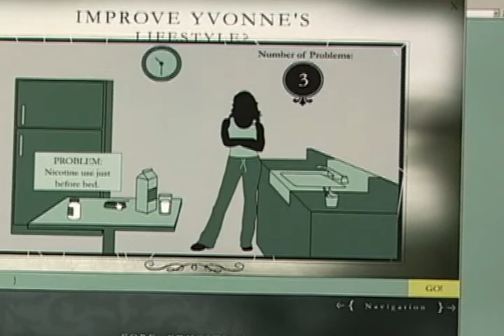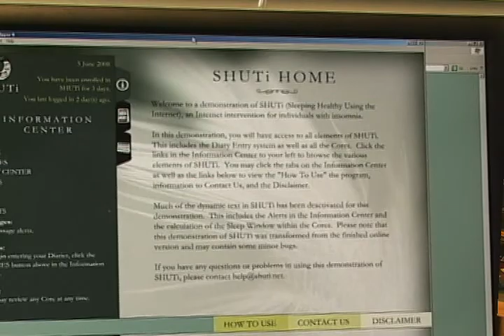New Internet Intervention Gives Insomnia Patients a Better Night's Sleep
The estimated one-third of adults who suffer from insomnia could soon find effective treatment without ever leaving their homes.  Researchers at the University of Virginia Health System have developed a unique Internet-based intervention, based on well-established face-to-face cognitive behavioral therapy techniques, that has shown remarkable results in improving patients sleep.